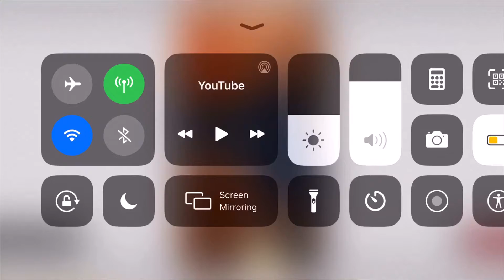Morgz Broke his pan